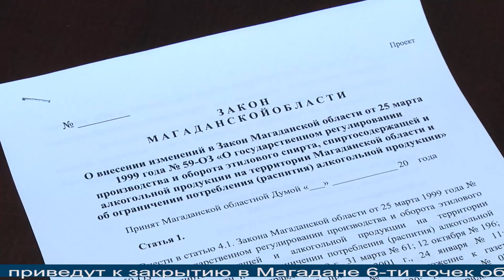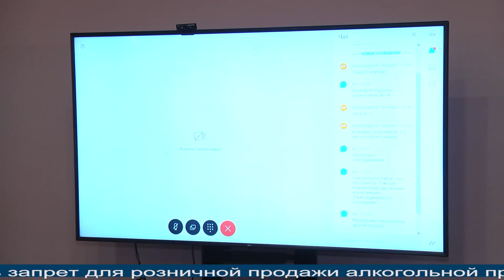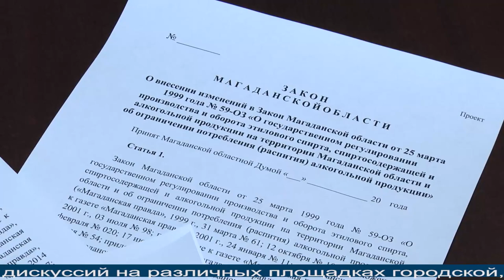Магаданское время от 23.11.2021